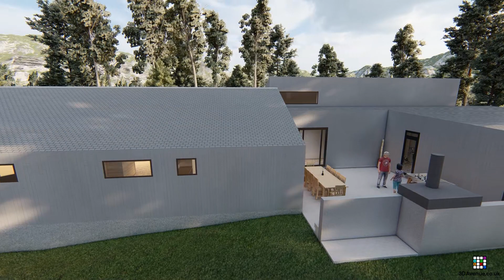Conceptual House design 3DA